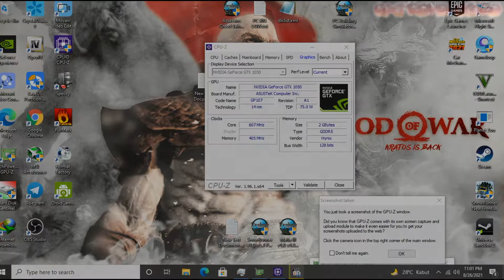CALL OF DUTY ADVANCED WARFARE ON | XEON E3-1240 V2 | GTX 1050 2GB DDR5 | RAM 8GB | 768P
WITHOUT RECORD + FPS

PC TESTED
XEON E3-1240 V2
ASUS PHOENIX GTX 1050 2GB DDR5 128BIT
RAM 4X2 | 8GB DDR3 1333Mhz
MOTHERBOARD GIGABYTE GA-B75M-D2V
HDD 500GB SEAGATE SKYHAWK
SSD 120GB SPS55
PSU ANTEC ATOM V550 (550WATT)
CPU COOLER JONSBOS CR-1200

Terima kasih yang sudah support channel ini!!!